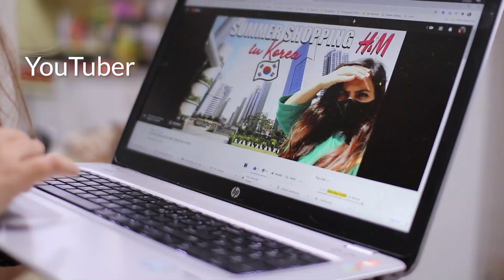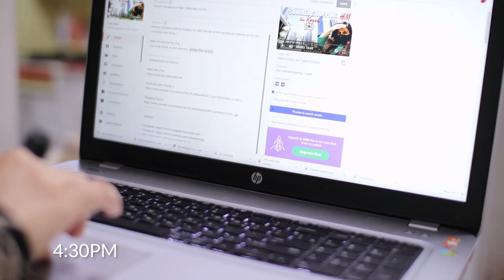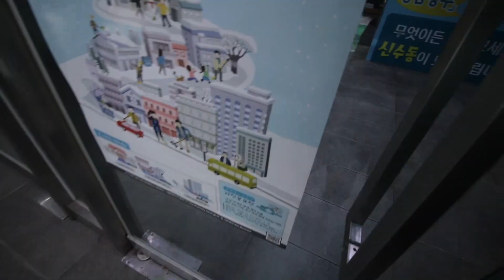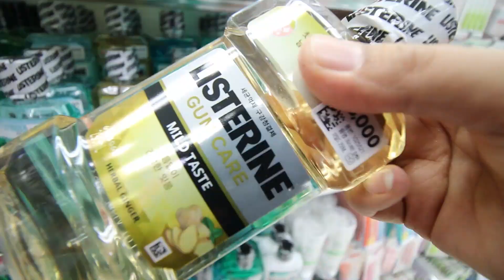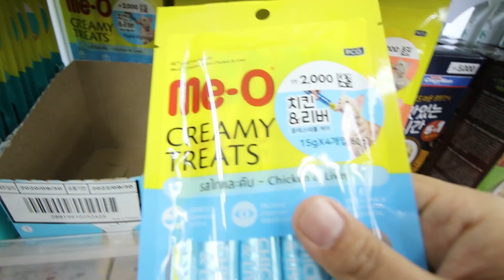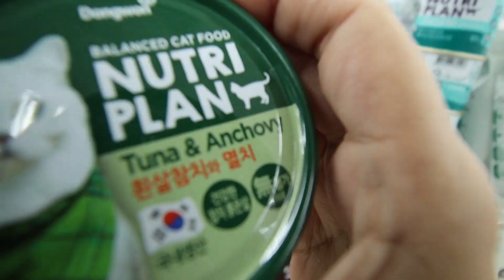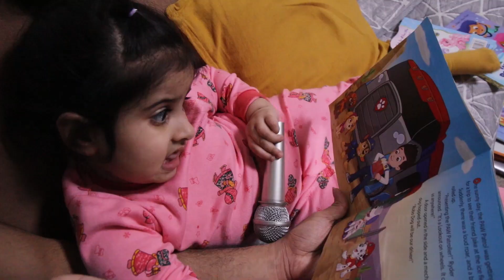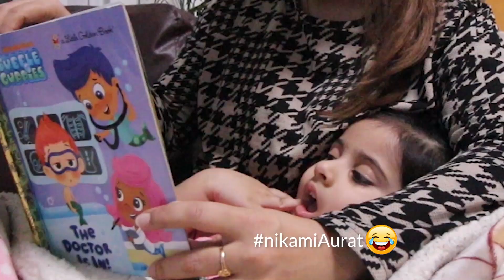A Day in My Life Living in Korea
A Day in My Life Living and Working in Korea as a Foreigner 2021

Life abroad has its own challenges when you are working around the clock with no one from the family to hold on to except you, yourself, and your strength. Since the lockdown started in May 2020, I am working from home till now. Remote work has its own challenges including some benefits of time relaxations and little perks (travel-free, tea, snack time, rest time etc.)

In this video, I am sharing my whole day with you guys (Raw and unplanned). My days are really occupied and busy because I am working full-time as an AI Engineer, part-time Youtuber (Pakistani vlogger), and full-time Mom, and wife :) I am blessed to have this busy life. I don't like to stay still...

I hope you liked my vlog, DAISO shopping, and unboxing of the PR package sent to me by YesStyle.  :)

Check out the Products below :)

The Saem - Single Highlighter (not recommended) but Blushers are good

- Connect

Video Equipment:  Canon 80D + DJI Mavic Drone + GoPro 8
Lenses: 10-18mm, 18-55mm, 35mm, 50mm, 85mm, 24-70mm

Editing Software:
Premiere Pro

Camera Stand:
JOBY Gorilla pod